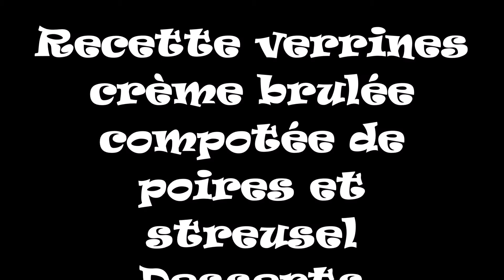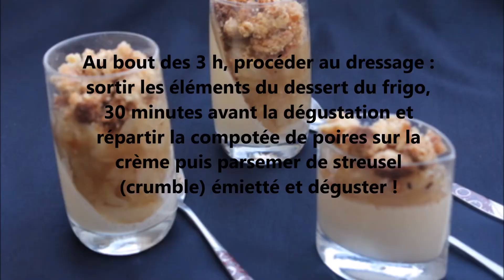Recette verrines crème brulée compotée de poires et streusel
Pour un dessert raffiné qui sort de l'ordinaire, je vous propose des petites verrines individuelles d'Entremets à base de Crème brûlée recouverte d'une compotée de Poires et d'un streusel aux Amandes. Voilà une délicieuse recette très simple à réaliser pour un véritable délice à servir à la fin d' un bon repas copieux. L'alliance du crémeux de la Crème dessert, des fruits et du Crumble est parfait pour une touche de douceur et de légèreté.